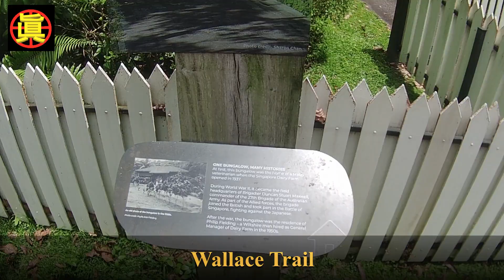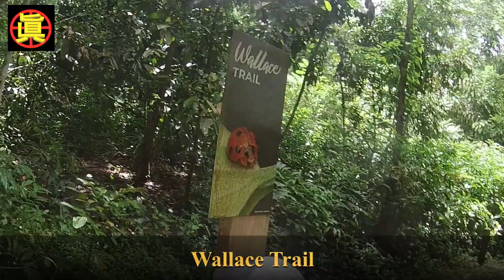[Hiking] How much time is required for Wallace Trail from Bt Timah Hill Route 4?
Dear Viewers, Fellow Hikers, Cyclists, and Nature Enthusiasts,

In this video, I am thrilled to share my recent hiking adventure, taking you along Route 4 in Bukit Timah Hill with a captivating detour onto the Wallace Trail. I've captured every moment with my trusty Akaso 50x camera, ensuring you don't miss a thing.

Wallace Trail is a picturesque path nestled among a lush canopy of trees, providing ample shade and serving as a haven for avid bird watchers. If you decide to venture this route, I wholeheartedly recommend packing your binoculars and telephoto lenses to capture those elusive birds on your memory card.

One word of caution: be mindful if you plan to explore this area following a heavy downpour. The path may become muddy and slippery, so exercise caution during such conditions.

I sincerely hope this video proves both informative and inspirational, aiding you in determining whether this hiking route is a worthy endeavor of your time and effort.

It's essential to emphasize that this video is designed to be inclusive for individuals of all abilities, extending a warm welcome to both the abled and disabled to explore these extraordinary locations for various reasons.

This video was meticulously crafted using the Akaso V50X camera and showcases my experiences in both cycling and hiking. I want to express my heartfelt gratitude for joining me on this extraordinary journey, as I've preserved these moments for future generations to cherish.

So, without further ado, let's embark on this adventure together!

Get Set
Ready
Let's Go!!!